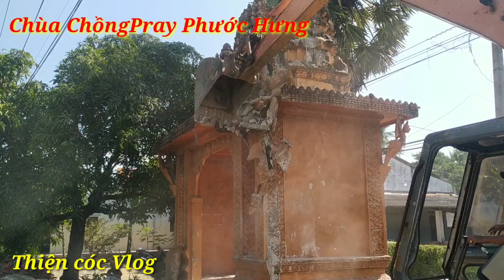Chùa Chồngpray ấp Trạm Xã Phước Hưng đập cổng cũ, xây Cổng Mới II Thiện cóc Vlog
Chào mừng các bạn đến với kênh Thiện cóc Vlog.
Mình là Sơn Hoàng Thiện. Quê ở tại Khóm 1 thị trấn Trà Cú, huyện Trà Cú, tỉnh Trà Vinh.
Mình thích tìm tòi những cái mới. và chia sẻ những kiến thức. công nghệ, quay phim chụp ảnh, dựng phim, du lịch, tham quan, săn bắt và những hoạt động Văn Hóa cũng như cuộc sống của người việt nam.
Quê cha đất tổ, quê hương yêu dấu.